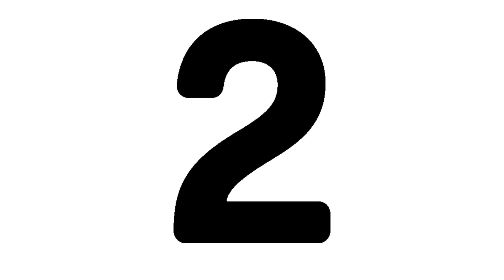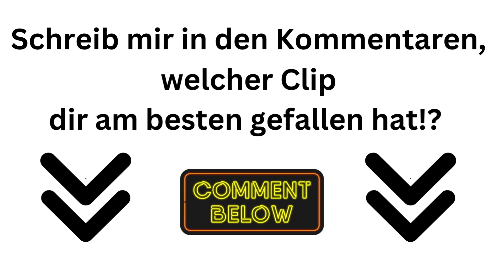10 Killer-Fische! SEI VORSICHTIG IM WASSER! 🐠🐟🐡🦈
▸ Wurdest du auch schon vom Fisch gebissen?

Für weitere Videos :)

Habt einen wunderbaren Tag! :D

Dieses Video dient nur der Unterhaltung. Meine Videos sind nicht dazu gedacht, jemanden zu schikanieren oder zu beleidigen. Die gezeigten Clips sind lustig, albern, sie bauen Stress und Ängste ab, erzeugen gute Stimmung und bringen die Zuschauer zum Lachen.
Dieses Video sollte nicht ernst genommen werden.
Führen Sie keine der in diesem Video gezeigten Handlungen aus!

⚠️Alle Videos gehören den rechtmäßigen Eigentümern.

⚠️Wenn es ein Problem mit dem Urheberrecht gibt oder du in dem Video vorkommst und du möchtest, dass ich es entferne, schicke mir eine E-Mail und wir werden das klären.